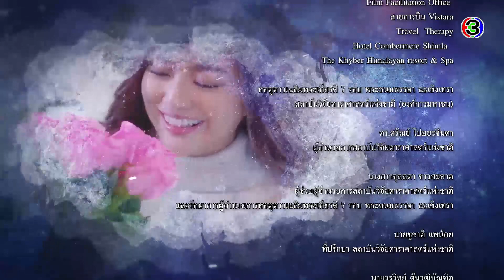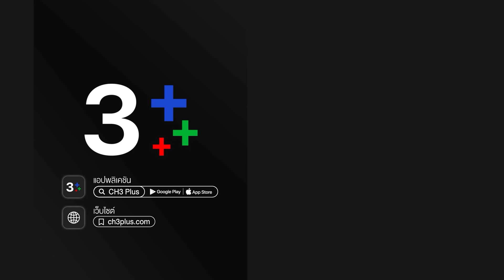ฟากฟ้าคีรีดาว My Himalayan Embrace EP.3 ตอนที่ 5/5 | 20-04-64 | Ch3Thailand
รับชม ฟากฟ้าคีรีดาว ตั้งแต่ EP.6 เป็นต้นไปได้ที่เว็บไซต์หรือแอปพลิเคชัน 3Plus ➤

ฟากฟ้าคีรีดาว ออกอากาศ ทุกวันจันทร์-ศุกร์ เวลา 14.10 น. ช่อง3 กด33

เรื่องราวความรักสามเส้าของชายหนุ่ม 2 คน ที่ตกหลุมรักผู้หญิงคนเดียวกัน สันธรากาศ ลูกชายนักธุรกิจชาวแคชเมียร์ (รัฐในอินเดีย) กับคีรี น้องชายร่วมพ่อเดียวกันของสันธรากาศ ซึ่งลำบากยากจนแต่เป็นคนกตัญญูและสู้ชีวิตอย่างมาก จนกระทั่งชะตาพลิกผันได้มาเจอกับหญิงสาวที่กลายเป็นจุดเปลี่ยนในชีวิตเธอ ทำให้ชีวิตของเขาสดใสมากยิ่งขึ้น แต่เนื่องจากความแตกต่างทั้งทางสังคมและฐานะ จึงทำให้ไม่ใช่เรื่องง่ายนัก ที่ความรักของทั้งคู่จะมีแต่ความราบรื่น พี่น้องทั้งสองคนนี้ต้องขับเคี่ยวกันเพื่อชนะใจดานิกา  ที่เปรียบเสมือนดวงดาวยามเช้า

นำแสดงโดย : ณวัสน์ ภู่พันธัชสีห์, สาริน รณเกียรติ, ภูริตา สุปินชุมภู, ฉัตรชัย เปล่งพานิช, สินจัย เปล่งพานิช, จอนนี่ แอนโฟเน่, เก็จมณี วรรธนะสิน, โกสินทร์ ราชกรม, นันท์ฑณัฐ โล่ห์สุวรรณ, การัญชิดา คุ้มสุวรรณ

บทประพันธ์โดย : สิริพิรี (ปรียานุช ปานประดับ)
บทโทรทัศน์โดย : พัญสร
กำกับการแสดงโดย : นพพล โกมารชุน
ผลิตโดย : เป่าจินจง

เพลงประกอบละคร : ฟ้ากว้าง | ณวัสน์ ภู่พันธัชสีห์